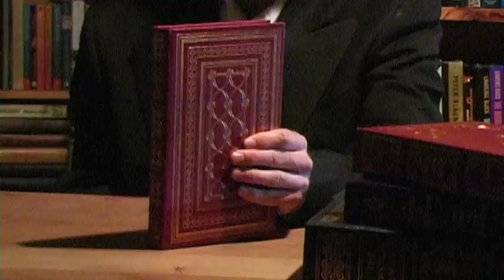World's Most Interesting Man